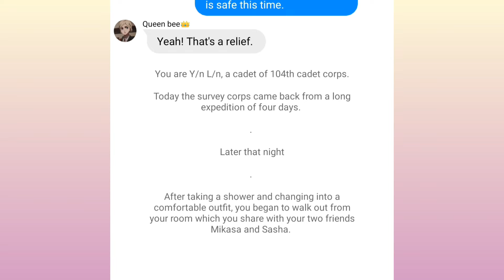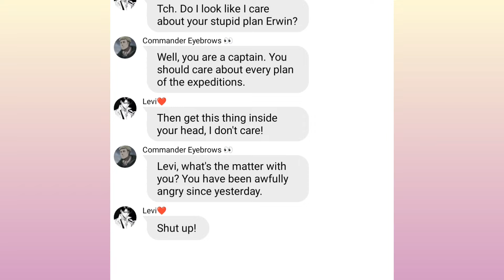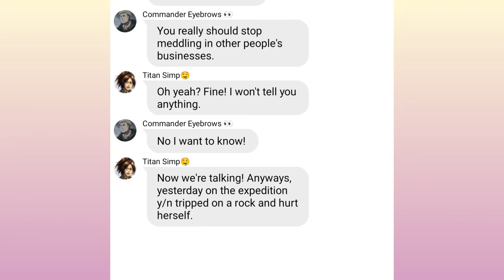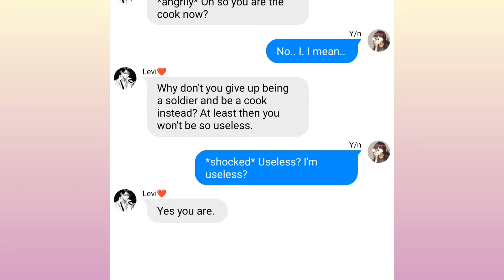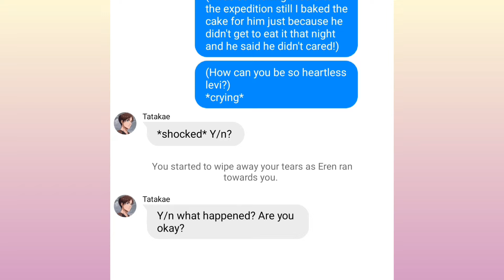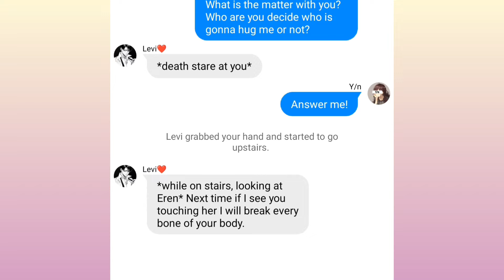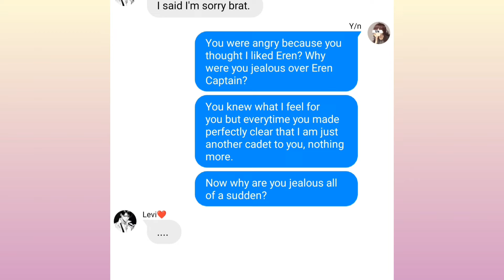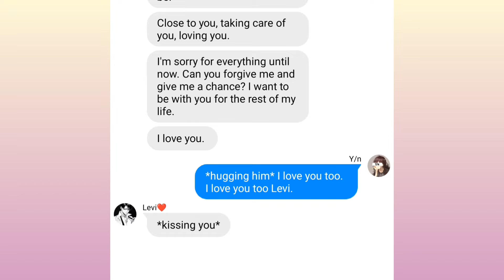LEVI BEING JEALOUS OVER Y/N AND EREN??? || LEVI X Y/N || ONE-SHOT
WARNING ***None of these images used in this video are mine.***
***But the script of this story is completely my own creation.***